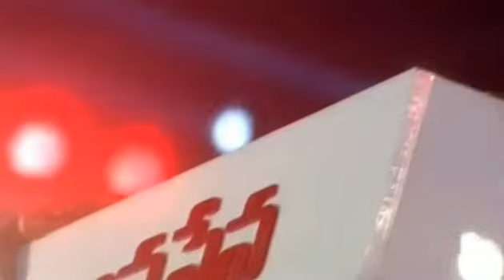ఈ పొగరే మాకు కావాల్సింది 🔥🔥 | Janaseana | Pawan Kalyan